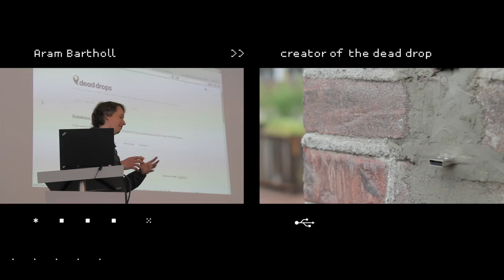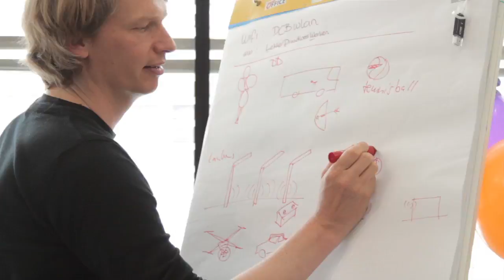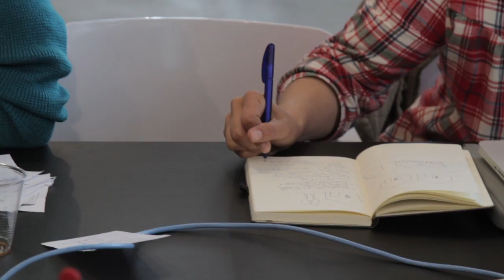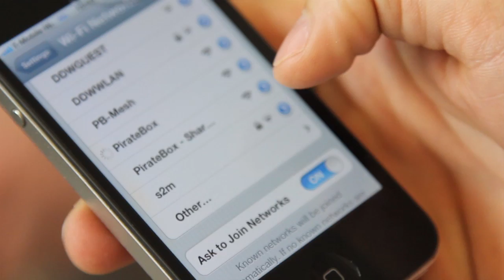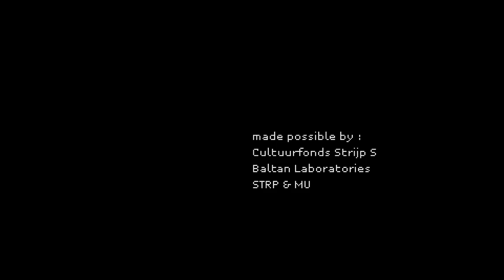THE FUTURE OF OFFLINE FILESHARING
A 3-Day Masterclass during Dutch Technology Week
with Aram Bartholl and David Darts
June 6-8, 2012, Strijp-S, Eindhoven, NL
A collaboration between STRP, MU and Baltan Laboratories

In the era of growing Internet surveillance, filtering, ACTA, 3-strikes and censorship, offline data sharing is becoming more and more important for freedom of communication. Centred around the projects Dead Drops by Aram Bartholl and PirateBox by David Darts, this masterclass aims to find more and new ways to share data in an offline mode.
What is the best way to send a file to a friend? How can I store data anonymously in public space? What are the best components to build up a local offline sharing grid? Will animals play a role in the future of offline filesharing?

Participants will explore these questions and learn everything they need to know from Aram and David to make their own Dead Drops and PirateBoxes. They will also create their own new ideas for offline filesharing and experiment with them around the Strijp-S terrain in Eindhoven.